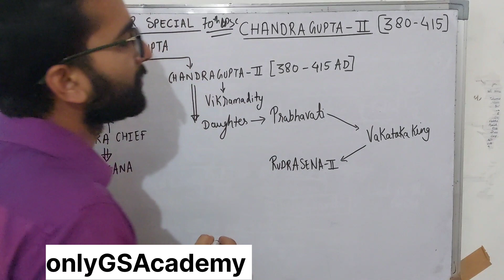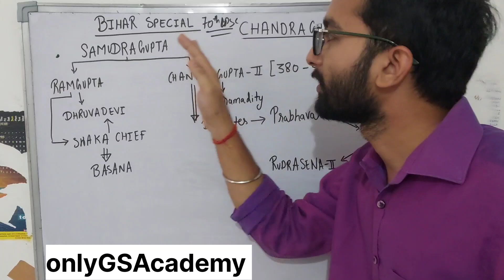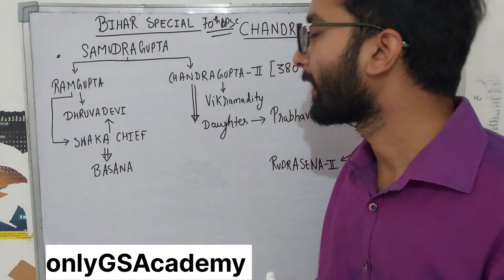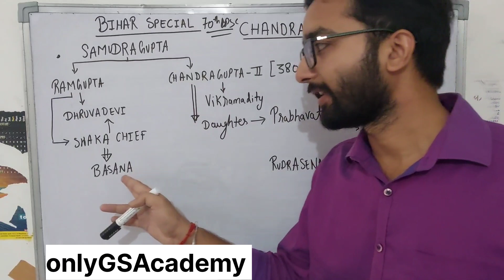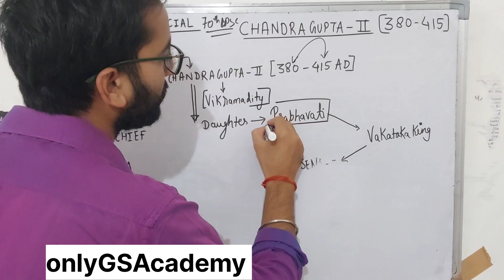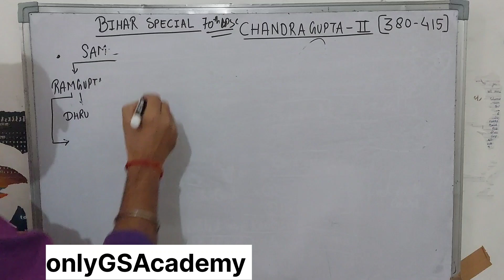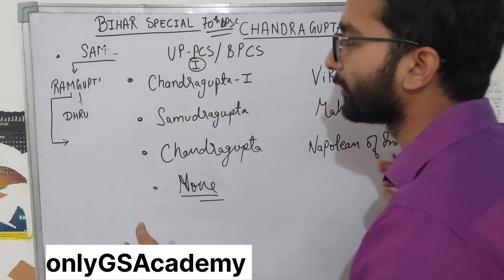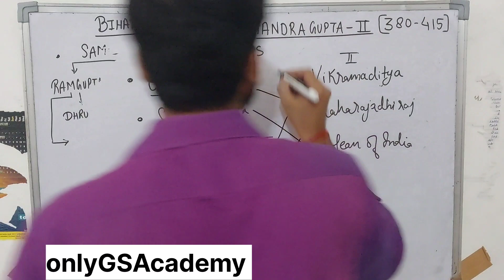Bihar special ancient history class || Bihar special general knowledge || For Bihar all exams .